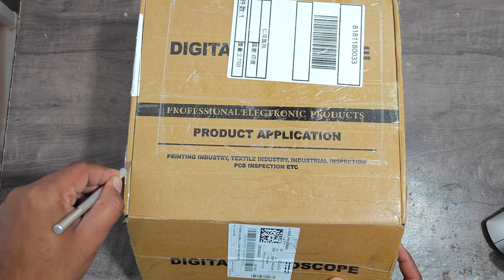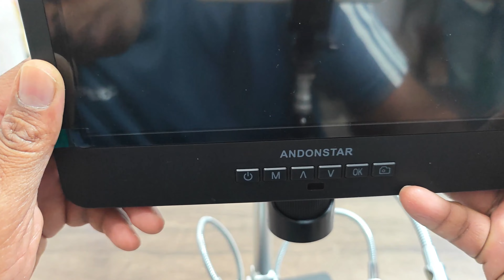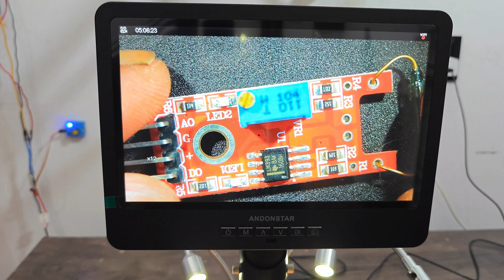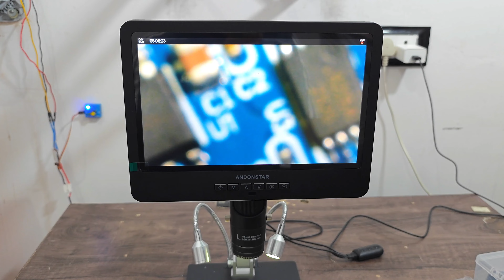Best Microscope For novice Engineer AD249S-M ES